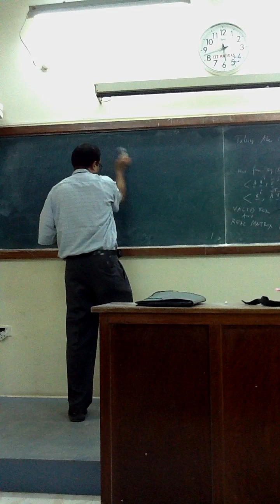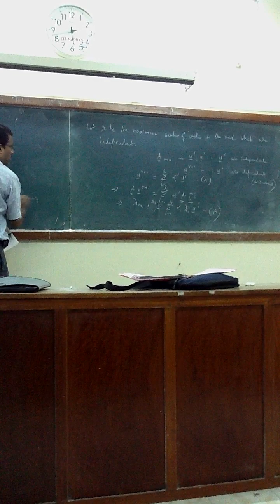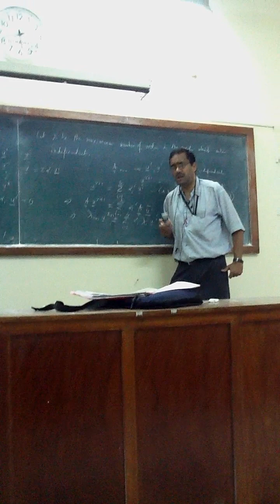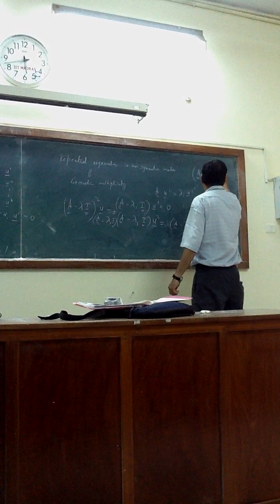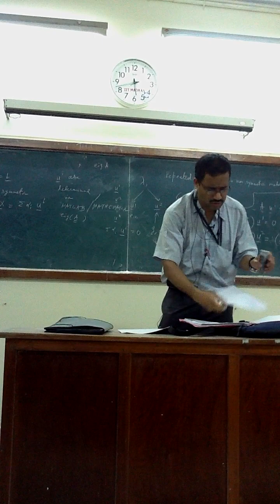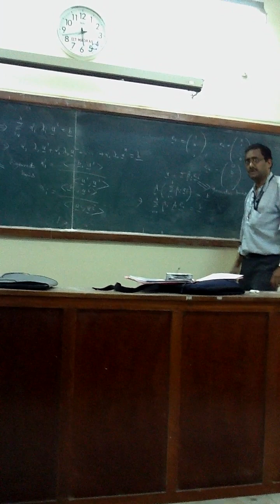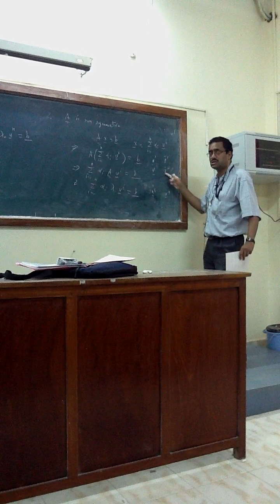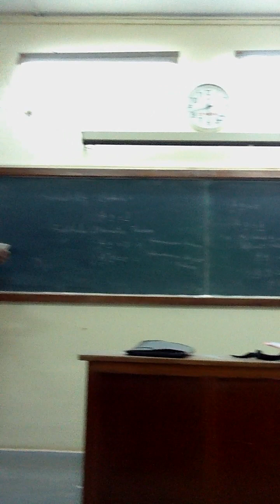Lecture 14 - Mathematical Methods in Chemical Engineering - Dr Tanmay Basak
Post Graduate Lecture on Mathematical Methods in Chemical Engineering